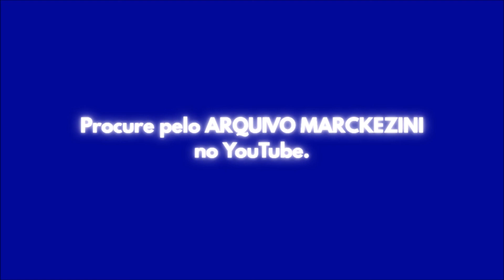Podcast # 6 - Programas de Auditório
MA OE !!! Fábio Marckezini, José Vitor Rack e Reynaldo Maximiano debatem hoje os programas de auditório de nossa TV. Presente, passado e futuro: esse tipo de programa vai durar muito ainda ou já vive seu ocaso?